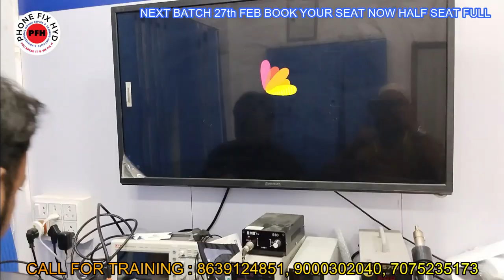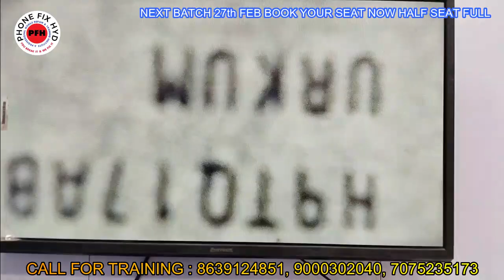RF 4 MICROSCOPE FULL UNBOXING VIDEO || BEST MICROSCOPE UNDER 15000/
3. SAMSUNG S10 PLUS DEAD LOW BOOTING 100% SOLUTION YOUTUBE FIRST DEAD MOBILE REPAIR EASY TRICK

5. DIGITAL IC KAISE KAAM KARTI HAI ? || EK IC KO KYA SUPPLY CHAHIYE WORK KARNE KE LIYE || WORKING OF IC

7.  क्या कही से ब वोल्टेज कही और दे सकते है दूसरे सेक्शन में ? || Mediatek Power ic Buck & Ldo Section